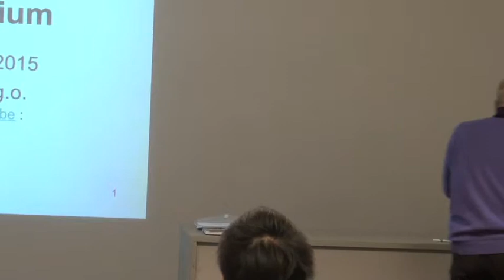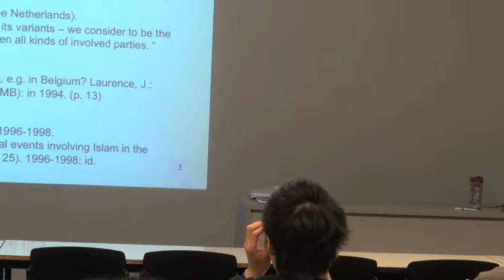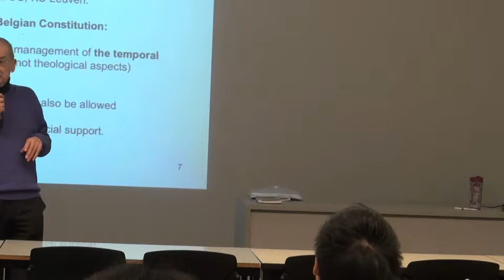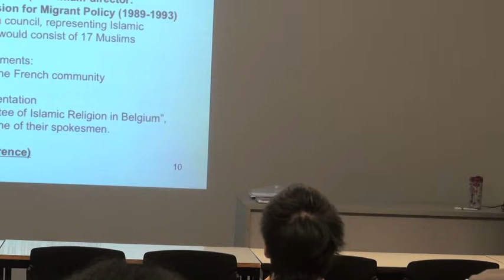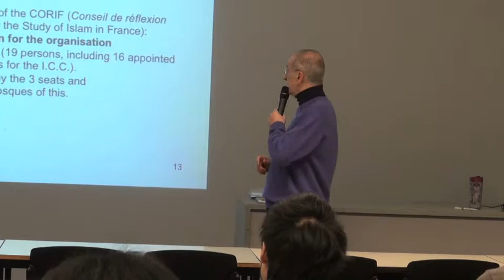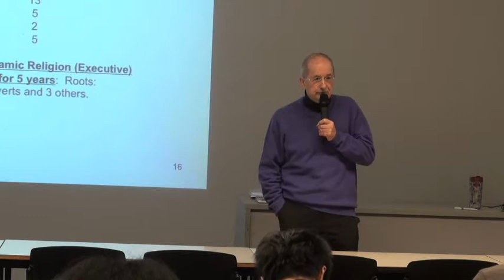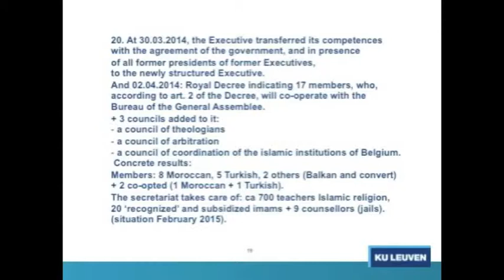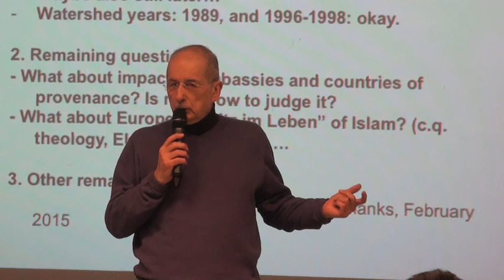Institutionalization of Islam in Belgium by Johan Leman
Lecture given by Prof. Johan Leman, Emeritus from KU Leuven, organized by KU Leuven Gülen Chair for Intercultural Studies, 26 February 2015.